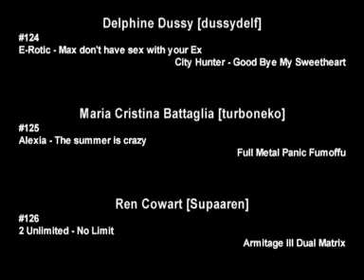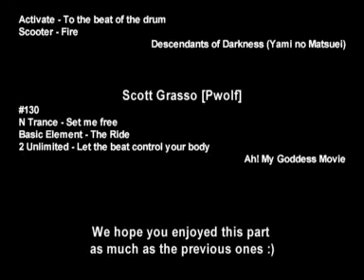AniMix Project 2004 - Part 4 of 5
**EDIT**SCROLL DOWN FOR COMPLETE TRACK LIST**EDIT**
-provided by Atvaark

Not mine, I just wanted to upload the whole thing in 5 parts. I know someone else has uploaded these but they never finished them, so I intend to do it myself =)

MAJOR PROPS to those who participated in making these, they are fantastic still to this day! There are quite a few anime series I discovered after watching this at the time!

"THIS VIDEO IS PURELY FAN-MADE AND IS NOT ASSOCIATED WITH THE MUSICAL ARTIST OR ANIME COMPANY IN ANY WAY."

 Songs:

    * 2 Fabiola - play this song
    * 2 Unlimited - Let the beat control your body
    * 2 Unlimited - No Limit
    * Activate - Let the rythm take control
    * Activate - To the beat of the drum
    * Africa Bambatta - Feel the vibe
    * Alexia - Me and you
    * Alexia - The summer is crazy
    * Antares - Ride on a meteorite
    * Awek - It's our future
    * Baby D - Let me be your fantasy
    * Basic Element - The Ride
    * BBE - 7 days and 1 week
    * Bezugzband - Bezugzband 38
    * Capella - U got to let the music
    * DJ Bobo - Freedom
    * DJ Deep Deep Dance 50 - Ten years of hits1
    * Double vision - Knockin
    * E-Rotic Max - don't have sex with your ex
    * Fun Factory - Close to you
    * General base - I see you
    * General base - Poison
    * Just Luis - American Pie (cover)
    * K2 - Der Berg ruft
    * La Bouche - Be my Lover
    * Love message - Love message
    * Magic affair - Omen 3
    * Many more - Dream on
    * Masterboy - Feel the heat of the night
    * Me & My - Dub-I-Dub
    * Members of Mayday - Sonic empire
    * Mr President - Up N away
    * N Trance - Set Me Free
    * Nina - The reason is you
    * Orlando - I'm dreaming
    * Phase Generator - Suicide
    * Quad City DJ - C'mon ride the train
    * Sandy - Bad boy
    * Scooter - Fire
    * Sin with sebastian - Shut up and sleep with me
    * The Free - Born Crazy
    * Tic Tac Toe - Ich find dich scheisse

Anime:

    * Ah! My Goddess (Movie)
    * Armitage III: Dual Matrix
    * Ayane's High Kick
    * Bubblegum Crisis Tokyo 2040
    * Child's Toy (Kodomo no Omocha / Kodocha)
    * Chobits
    * City Hunter: Goodbye My Sweetheart (1997 special)
    * Descendants of Darkness
    * Dirty Pair Flash
    * Dirty Pair: Project Eden
    * Excel Saga
    * FLCL (Fooly Cooly)
    * Fruits Basket
    * Full Metal Panic
    * Full Metal Panic: Fumoffu
    * Hana Yori Dango
    * His and Her Circumstances (Kare Kano)
    * Kingdom Hearts (PS2)
    * Metropolis (Rintaro)
    * Neon Genesis Evangelion
    * Ninja Scroll (Movie)
    * Ranma 1/2
    * Read Or Die (OVA)
    * Rose of Versailles, The
    * Ruin Explorers
    * Saber Marionette J
    * SaiKano (She, The Ultimate Weapon)
    * Samurai Jack
    * Sentou Yousei Yukikaze
    * Sherlock Hound
    * Spirited Away
    * Steel Angel Kurumi
    * Street Fighter Alpha (Movie)
    * Those Who Hunt Elves
    * Those Who Hunt Elves 2
    * Trigun
    * Voices of a Distant Star (Hoshi No Koe)
    * X 1999 (Movie)
    * Yu Yu Hakusho
    * Yu Yu Hakusho: Poltergeist Report (Movie 2)